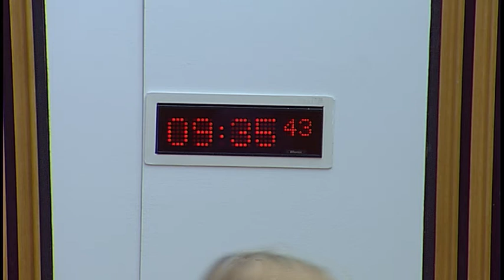Social Security Committee - Scottish Parliament: 27th April 2017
1. Declaration of interests: Richard Leonard will be invited to declare any relevant interests.
2. Decision on taking business in private: The Committee will decide whether to take item 6
in private.
3. Child Poverty (Scotland) Bill: The Committee will take evidence on the Bill at Stage 1
from—
Angela Constance, Cabinet Secretary for Communities, Social Security and Equalities,
Gillian Cross, Bill Team Leader, and Paul Tyrer, Head of Social Justice Strategy,
Scottish Government.
4. Child Poverty (Scotland) Bill (in private): The Committee will review the evidence heard
earlier in the meeting and consider an issues paper.
5. Budget process consultation (in private): The Committee will consider whether it wishes
to respond to the Budget Process Review Group's consultation.
6. Social Security Bill and work programme: The Committee will consider its approach to its
timetable for the Social Security Bill and work programme.